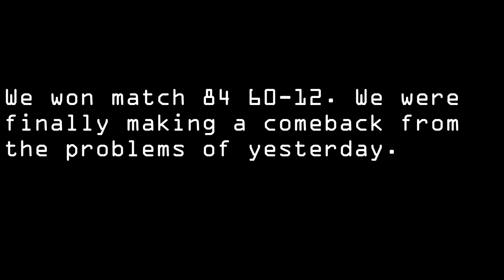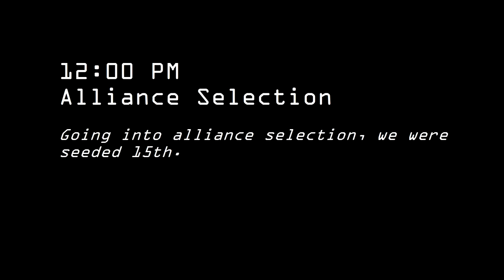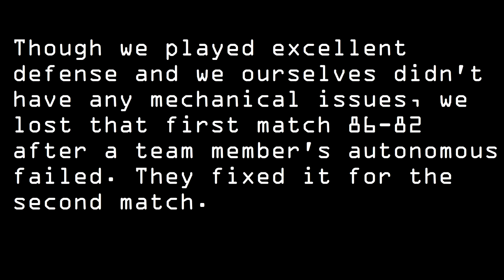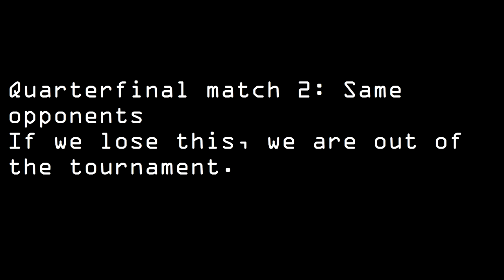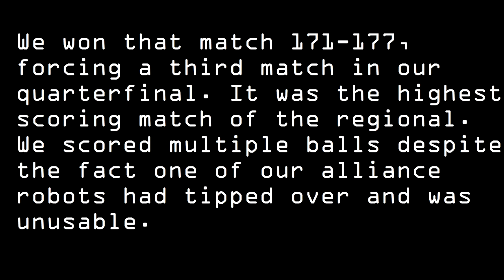2014 Lake Superior Regional Day #3